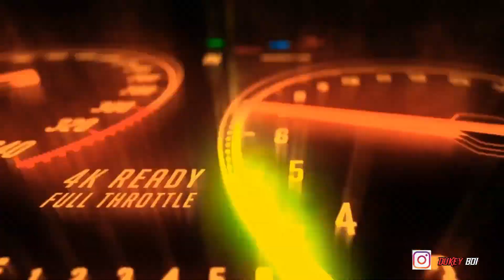idots on Road uncles// bal bal bach gya 💥😁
Channel owner Copyright disclaimer under section 107 of the copyright act 1976.allowance is made for fair use for purposes such as criticism . comment news reporting teaching scholarship and research.fair use is a use permitted by copyright statute that might otherwise be infringing Non - profit educational or personal use tips the balance in favour ni